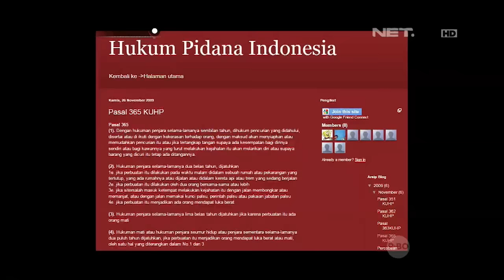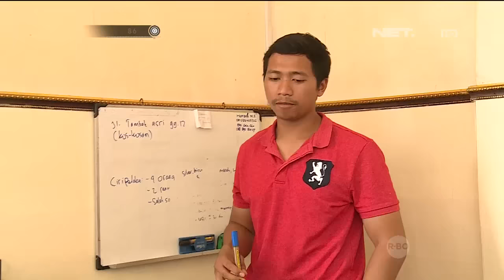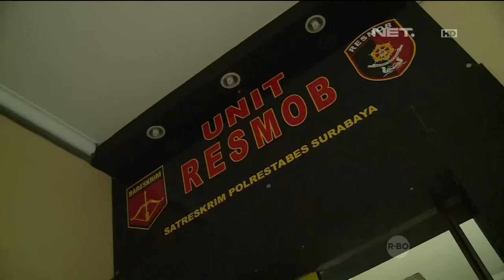86 Penyelidikan dan Penangkapan Pelaku Pencurian Menggunakan Kekerasan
IPDA Bima Sakti Pria L